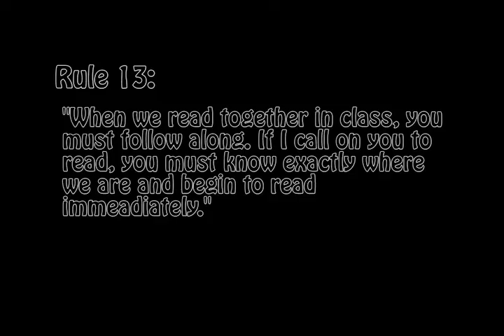Essential 55 MP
Meghan Peri
1516
Essential 55